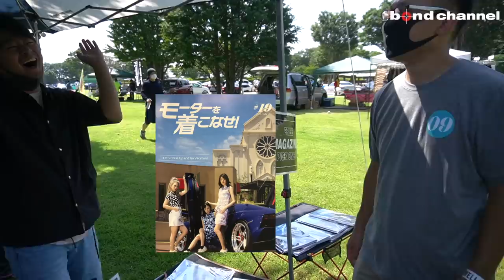【rotiform JAPAN】全国から足元自慢が大集合！FIXWELLに行ったら凄い車だらけだった！【イベントレポート】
フィックスウェル2020
08/02長野県松本市やまびこドームにて開催

モーターを着こなせ無料購読はコチラ